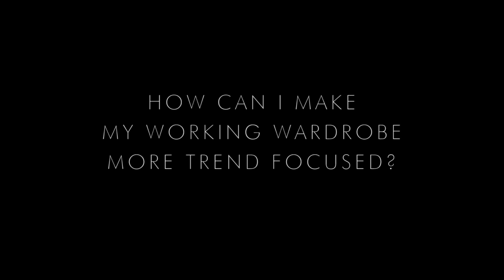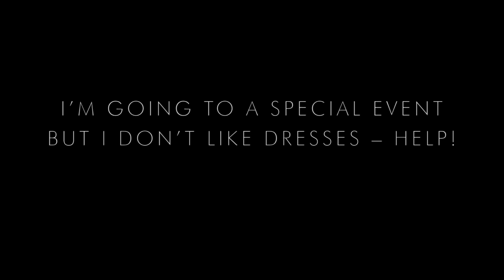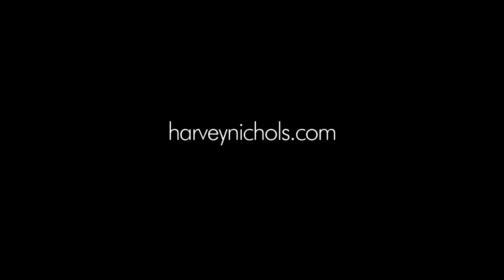Style Solutions with Jane Shepherdson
Whistles Chief Executive Jane Sheperdson and Paula Reed provide the solutions to your greatest style dilemmas. Want to master on-trend workwear, tricky cocoon silhouettes or dress to suit your frame? They've got the answers.